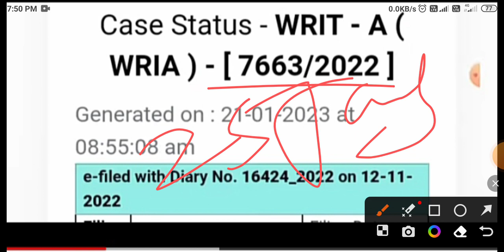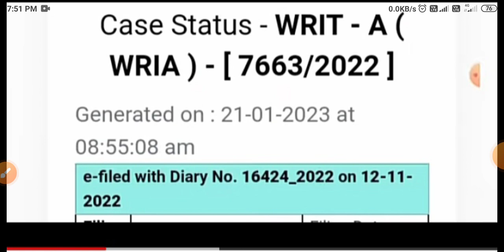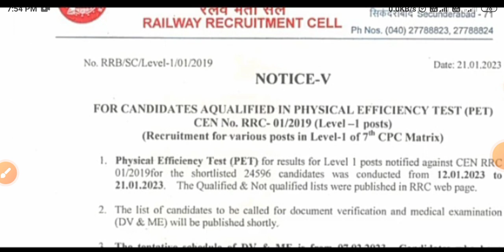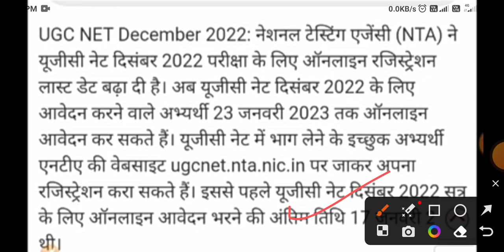ANM JOINING UPDATE | यूपी लेखपाल भर्ती अपडेट | lower result | UPPSC RO ARO NEW NOTIFICATION |GROUP D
SSC RECRUITMENT
UPSSSC
69000 latest news
69000 super
uppsc upsssc
upcs prelims
upsssc news
new teacher
upssc results
super tet latest news
up tet
upsc
uphesc
uphessb
lower pcs
current affair
up news
It news
sarkari naukari
ssc news
exam result
target with Ramesh sir news
ssc news
bpsc
bihar news
uttar pradesh news
Rajasthan news